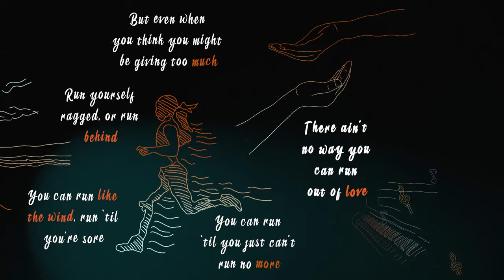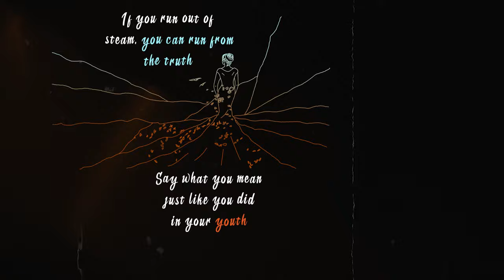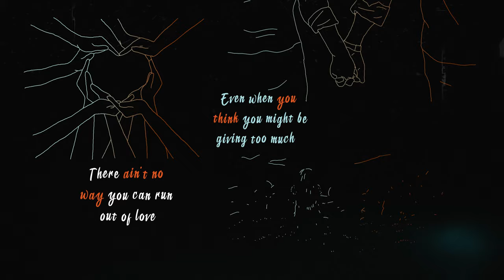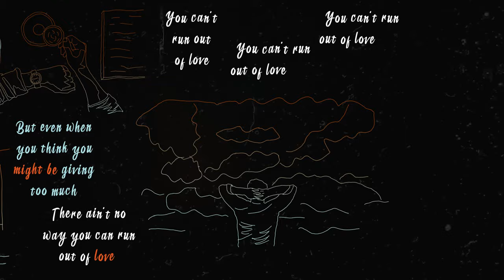Pete Muller | Run Out Of Love feat. Lisa Loeb (Official Lyric Video)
From the album "More Time" out now!

Lyric Video created by Selim Reza

Lyrics
You can run out of breath, you can run out of time
Run yourself ragged, or run behind
You can run like the wind, run ‘til you’re sore
You can run ‘til you just can’t run no more

But even when you think you might be giving too much
There ain’t no way you can run out of love

You can run out of gas, you can run yourself down
Move too fast, you might get run out of town
You can run ‘til you crash, run things to the ground
You can run right past all this beauty you found

If you run out of steam, you can run from the truth
Say what you mean just like you did in your youth
You can run for pleasure, you can dance in the rain
And if you run out of patience, you can run from the pain

If you take all your love and give it away
I tell you now people more will come your way
More will come your way

Even when you think you might be giving too much

You can run for cover, you can run for help
If you find the right lover you can run from yourself
You can run real scared, you can take the blame
And if you care enough, you can run the game

You can’t run out of love…